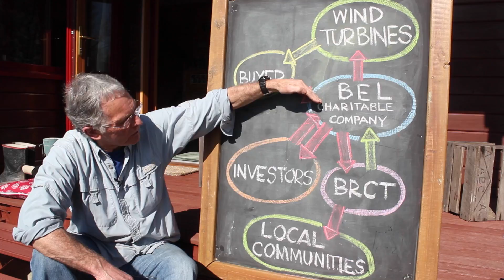Blueskin Wind Energy Project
Blueskin Resilient Communities Trust (BRCT) is proposing to construct a community wind farm in Blueskin Bay, near Dunedin, New Zealand. Here is the story of the project.